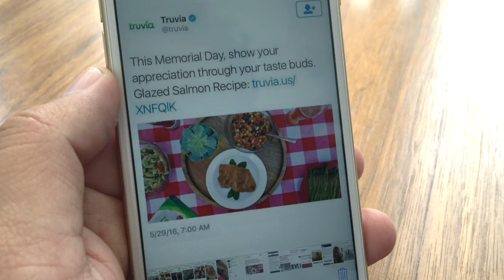Coffee & Content: Trendjacking